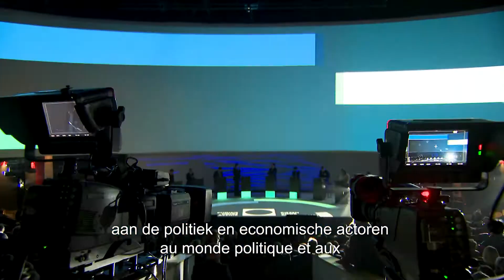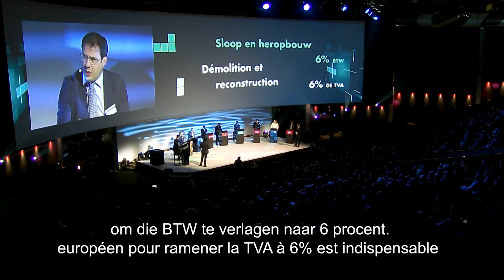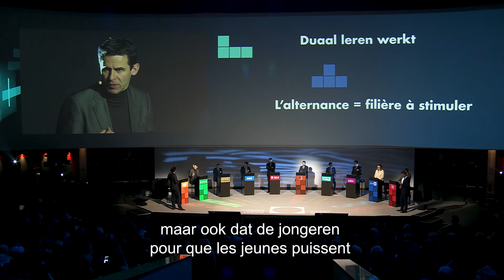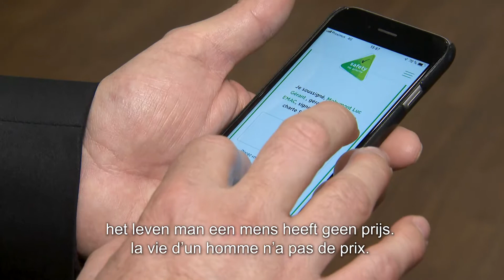Aftermovie BouwForumConstruction 2019